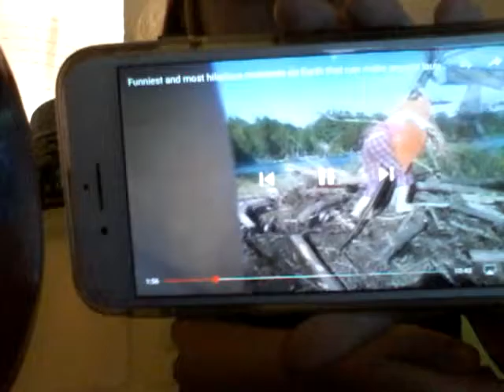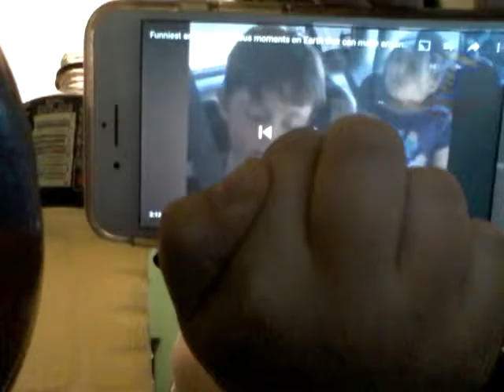Try not to laugh!!!!